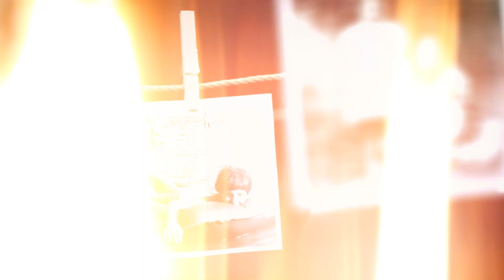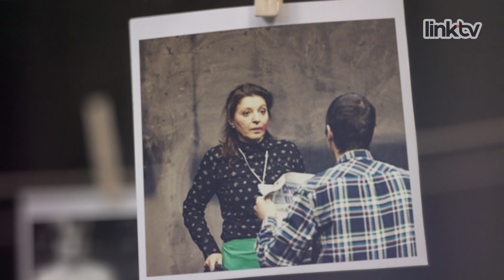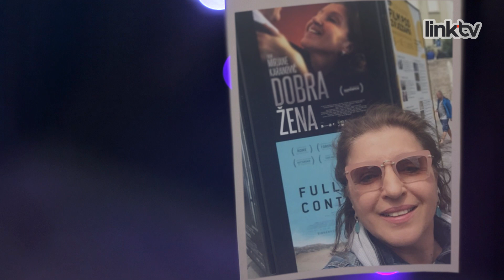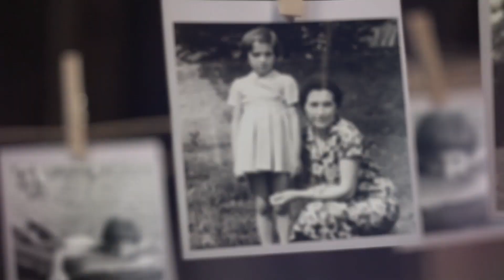MOJA FOTOGRAFIJA – Mašta kao pokretač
Mirjani Karanović je mašta bila sastavni deo odrastanja. Ova legendarna glumica je kroz svoju profesiju ostvarila mnogo uspeha i odigrala uloge koje su obeležile domaću kinematografiju, a o kojima se i danas priča.

Gledamo se!